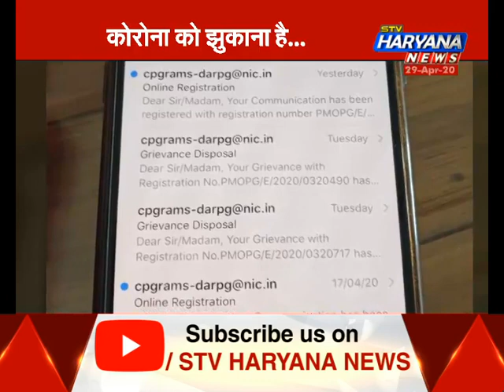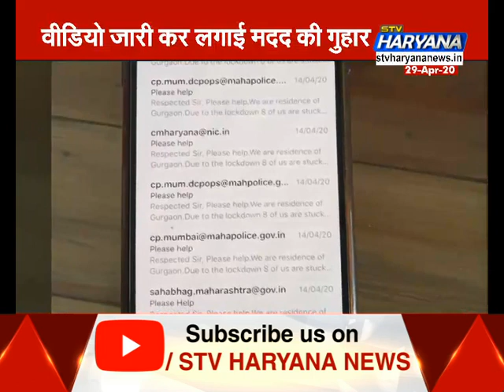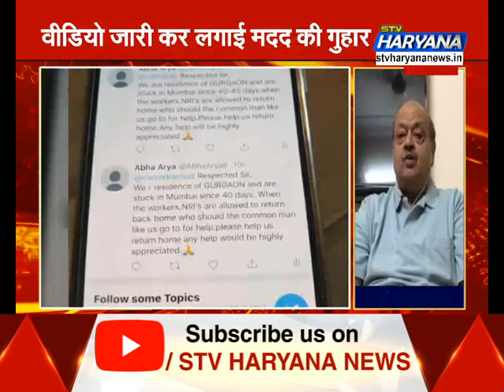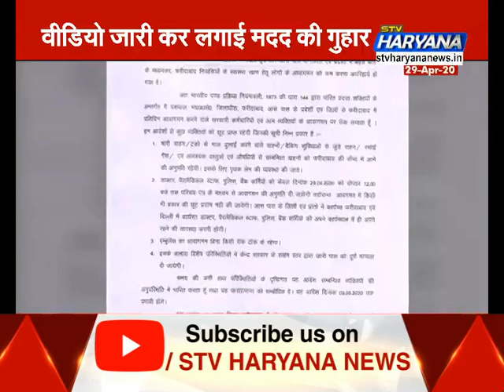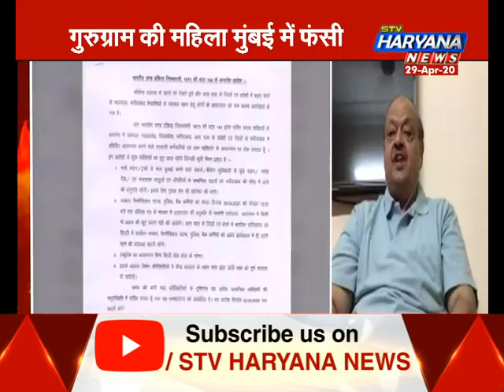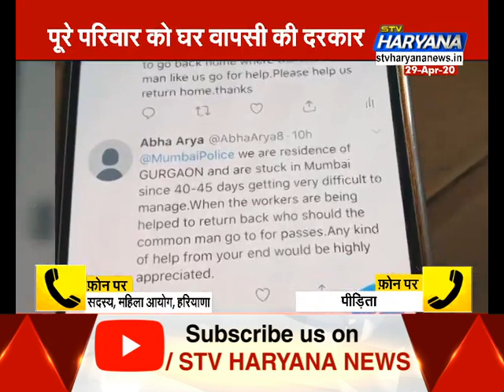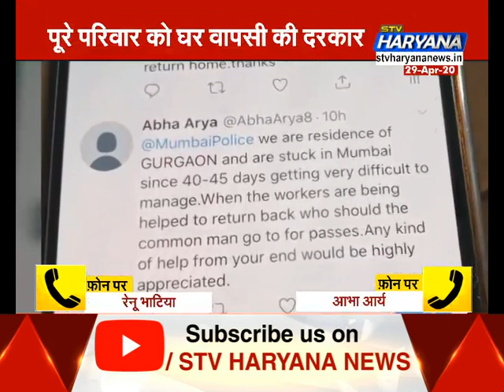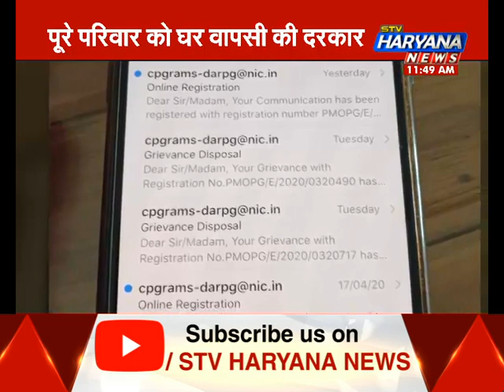Lockdown: गुरुग्राम की महिला आभा आर्य ने CM Manohar Lal से क्यों लगाई मदद की गुहार? जानिए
कोरोना का प्रकोप पूरे देश के साथ प्रदेश में भी दिखाई दे रहा है... हालांकि हरियाणा में इसके रिकवर होने के मामले बढ़ गए है... आज महेंद्रगढ़ में एक कोरोना पॉजिटिव केस सामने आया है...यहां कैंसरग्रस्त महिला को कोरोना हुआ है जिसे आइसोलेशन वार्ड में भर्ती करवाया गया है... इधर मौके की नजाकत को देखते हुए फरीदाबाद के बॉर्डर सील कर दिए गए हैं... साथ ही सरकारी और आम लोगों के आने-जाने पर रोक लगा दी गई है... यहां कोरोना वॉरियर्स को 12 बजे तक एंट्री मिल पाएगी... उधर बात करें गुरुग्राम की तो यहां की एक महिला मुंबई में फंस गई है... गुरुग्राम की महिला आभा आर्य ने सीएम मनोहर लाल से मदद की गुहार लगाई है... आभा का परिवार लॉकडाउन के चलते मुंबई में फंसा है... वहीं मामले में अब आभा आर्य को सिर्फ सीएम मनोहर लाल से उम्मीद बंधी है…